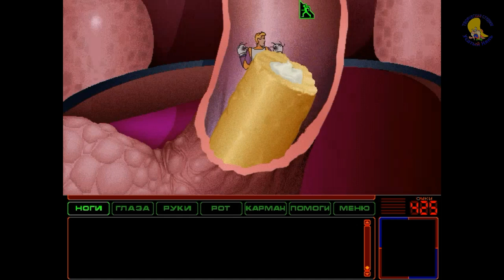Space Quest 6 Spinal Frontier, прохождение, часть 5 [ УсатыйНянь ]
Сегодня сегодня мы пытаемся спасти Стеллор и это спасение вопреки запрету капитана. Потому что спасти Стеллор, это дело чести. Мы попадаем в тело Стеллар. Что из этого получится узнаете посмотрев продолжение которое скоро выйдет.Это классное космическое приключение. Старый добрый фантастический квест Space Quest 6:Spinal Frontier и вы увидите его прохождение ( walkthrough ). Люблю когда есть фантастика про космос. В девяностых годах играл в
ТворческаяCтудияУсатыйНянь. Space Quest 6 Spinal Frontier, прохождение, часть 5 [ УсатыйНянь ] Классная фантастика, конечно же сделанная в девяностых годах, с соответствующей графикой. Не удивляйтесь. Всё равно сюжет интересный! И если Вам понравится продолжим съёмки других частей. Игра подDOS. Поэтому тем кому захочется поиграть неё потребуется скачать DOSBox 0.74 или какую нибудь другую версию DOSBox. Игра англоязычная, но я играю в русифицированную версию. По английски она будет называться Space Quest 6 Spinal Frontier
Главный герой Роджер Вилко (Roger Wilco). Программное обеспечение Sierra. Space quest VI: Spinal Frontier, классная игра и чудесный фантастический квест. Многие проходили эту space game. Удачи в прохождении video game.
А как снять свой фильм и заработать 100% рейтинга ты увидишь в этой игре.